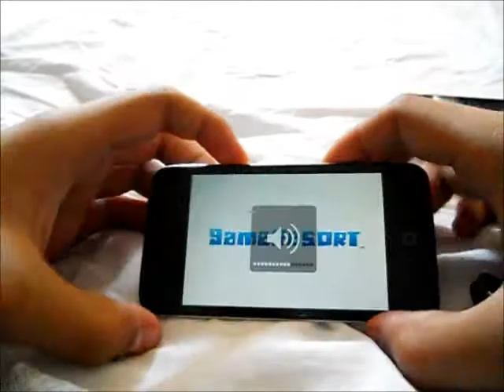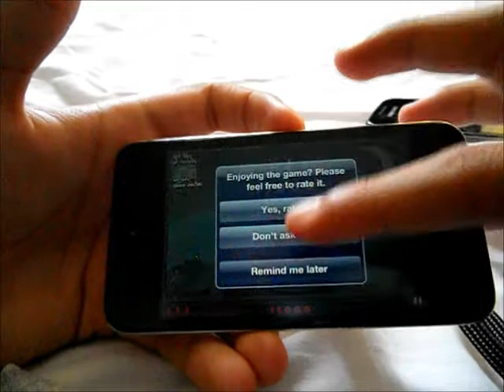Stupid Zombies para ipod touch , iphone y ipad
si te gusto sucrbete, comenta y un like